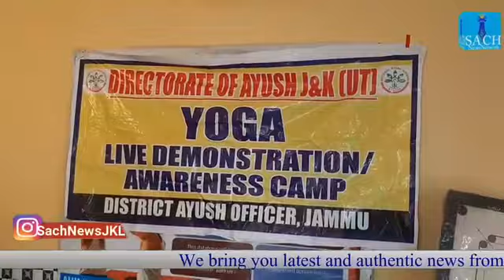Sarpanch Som Nath Dogra alongwith panches, Lambad Daars, ex-servicemen, social workers, BDO Block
Sarpanch Som Nath Dogra alongwith panches, Lambad Daars, ex-servicemen, social workers, BDO Block officials,aanganwadi workers and ladies of self-help groups of pyt halqa Mandal organised a mega plantation derive  at Play ground near to panchayat ghar Mandal. This derive will continue to cover all barren land areas including shamshaanghats, school compounds, aanganwadi centres etc.
A medical camp was also  held through Ayush Bharat wellness centre phallain and free ayurvedic medicines were distributed.
Sarpanch also distributed plastic buckets to panches for installation in their respective wards/villages for dropping dry and wet garbage under SBM.
Prominent dignitaries including Dr Sangeeta Mahajan medical officer, Dr Deepak Pathania, convenor of Unnat Bharat Abhiyan, prof A pfan Ali and team of students of SPMR college Jammu, Dr Deepali Mahajan, program officer of NSS unit II and  team of students of GGMS college Jammu and Mr Ramneek Singh VLW were present.
Report by:- Boney Kumar